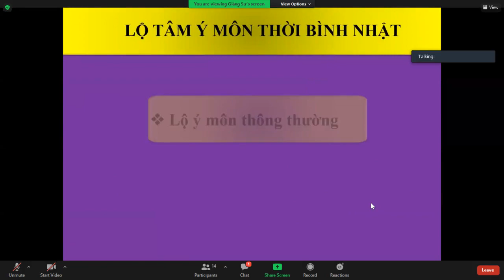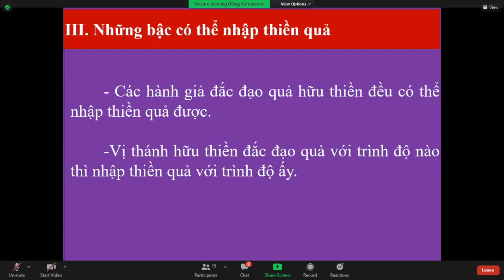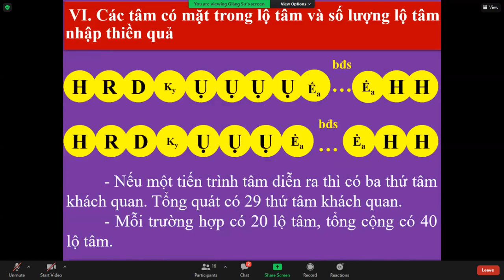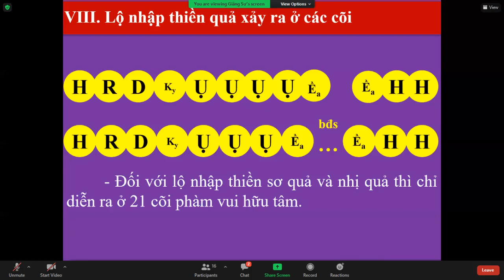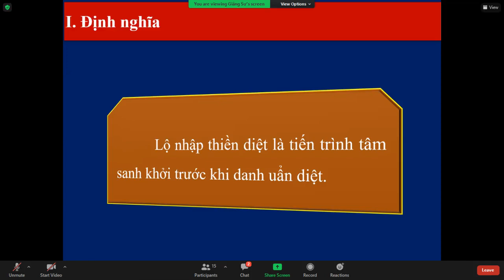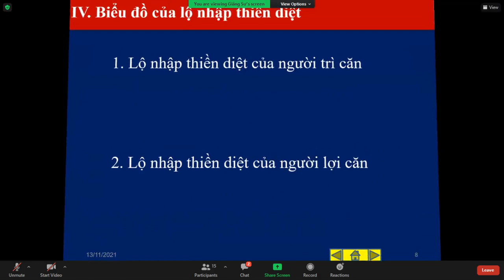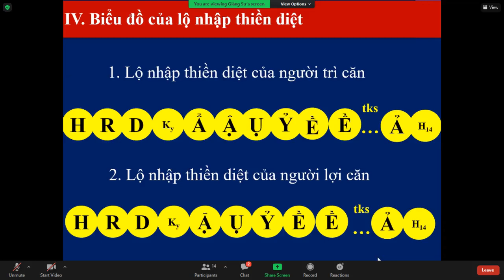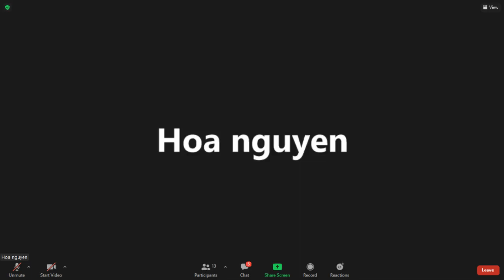44_THẮNG PHÁP TẬP YẾU LUẬN - Bài. LỘ TRÌNH TÂM (Cittavīthi)(tt)_TK Tịnh Tuệ Thứ Bảy Nov 13-2021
44_THẮNG PHÁP TẬP YẾU LUẬN - Bài. LỘ TRÌNH TÂM (Cittavīthi)--Lộ tâm ý môn đặc biệt Lộ nhập thiền quả; Lộ nhập thiền diệt_TK Tịnh Tuệ Thứ Bảy Nov 13-2021